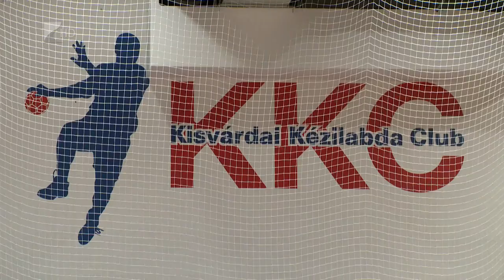Készülnek a kisvárdai kézisek - Kölcsey Tv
Új vezeteőedzővel, Bakó Botonddal és tíz új játékossal készül szezonra a kisvárdai női kézilabda csapat. Orbánék már túl vannak két Nagybánya elleni győztes edzőmeccsen és még hétszer lépnek pályára a bajnoki rajtig.  Az NB I nyitófordulójában, augusztus 30-án az újonc Szombathelyt fogadja a Kisvárda.